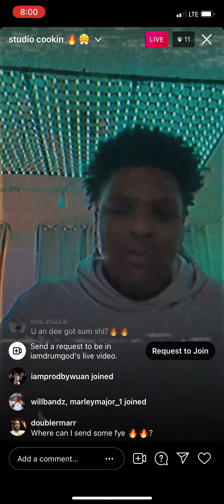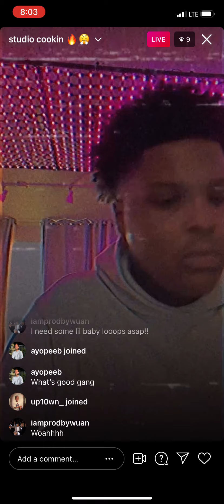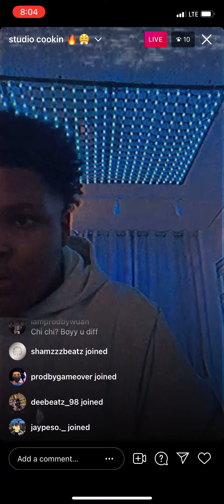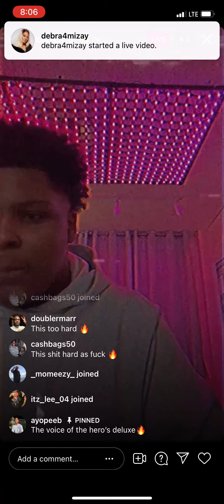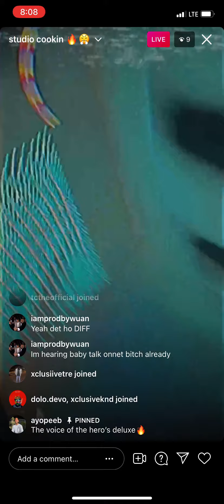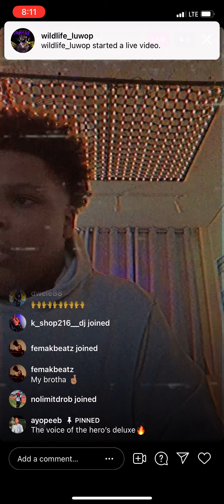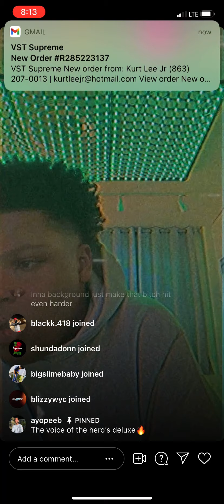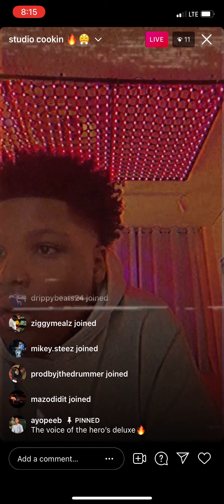DrumGod Fye Studio Cookup